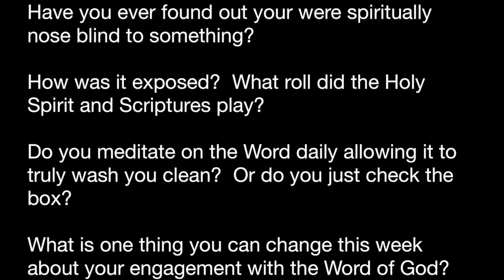How To Worship A King #2 Laver